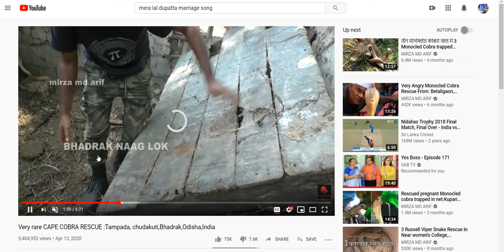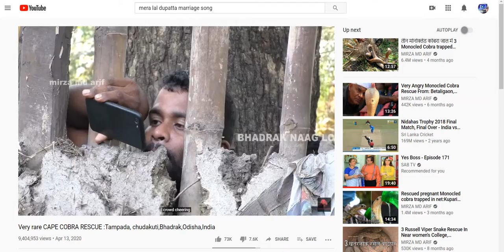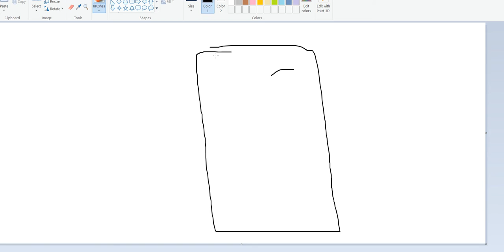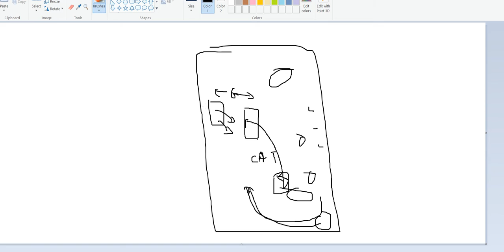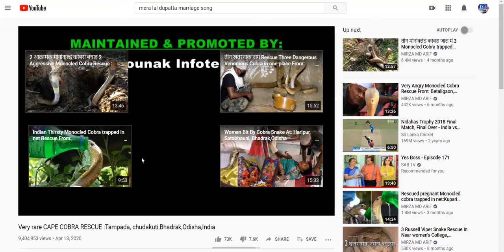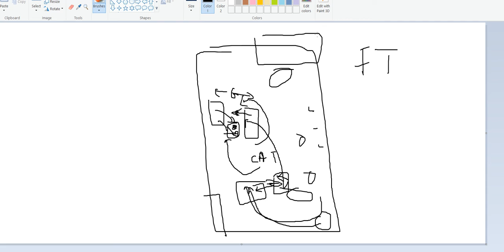COBRA / Girls Pickup - Space, body language, movements, angles, position, getting bitten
day game
pickup
Pua
Tom torrero